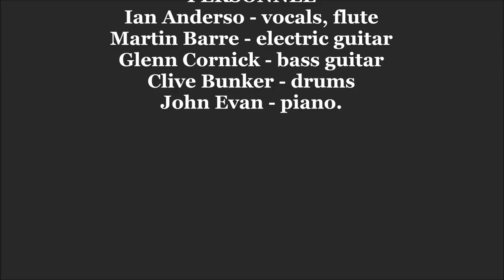JETHRO TULL: "MY SUNDAY FEELING - "Isle of Wight Performance" 1970.(HD HQ 1080p)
Jethro Tull perfoming "My Sunday Feeling" at the Isle of Wight - 1970.
PERSONNEL
Ian Anderson - vocals, flute
Martin Barre - electric guitar
Glenn Cornick - bass guitar
Clive Bunker - drums
John Evan - piano.